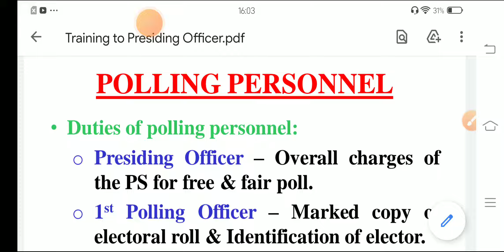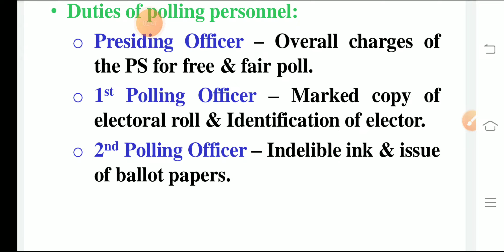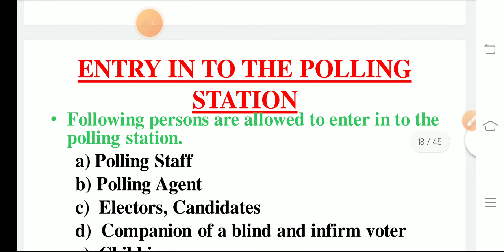Duties of polling personel, marked copy,other copy ,indable ink